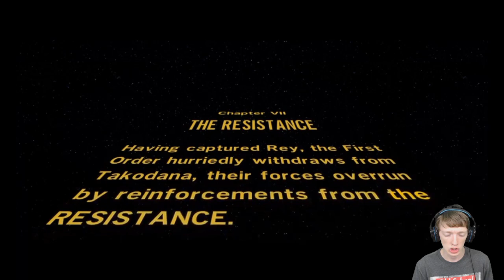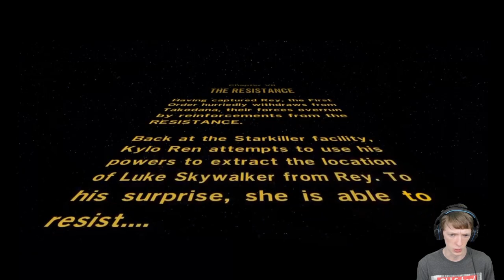IT'S BACK | Lego Star Wars: The Force Awakens #11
Woah oh, lemon on a pear.